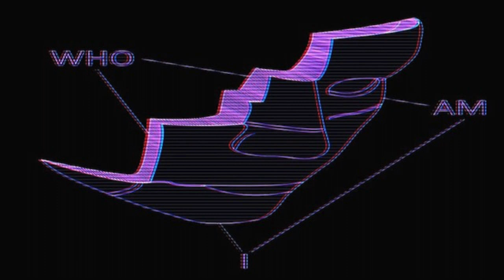Timbaland & Pharrell Ft. Pusha T Type Beat "Grand" Instrumental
Timbaland x pharrell x Pusha T x Tyler The Creator Type Beat Instrumental

(Free downloads are for writing and auditioning purposes only. Purchase a lease to use this beat commercially)